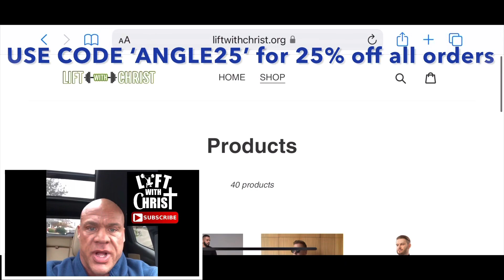SHAVING MY HEAD BALD FOR THE FIRST TIME! | Advice For Men Going Bald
Get Haley’s first book "The Bible in Rhyme” below👇🏼
Personalized copy from Haley: